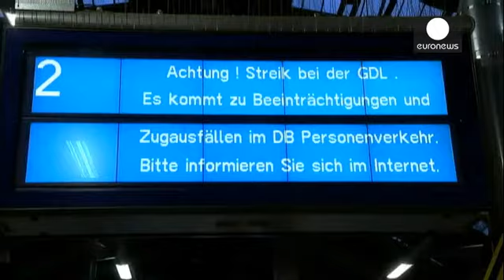آغاز فاز تازه اعتصاب در راه آهن آلمان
صبح چهارشنبه، با آغاز اعتصاب رانندگان خطوط مسافربری راه آهن آلمان، «دویچه بان»، این حرکت اعتراضی وارد فاز تازه ای شد. رانندگان قطارهای باری پیش از این و از روز سه شنبه دست به اعتصاب زده بودند.

با آغاز اعتصاب رانندگان تنها یک سوم قطارهای مسافت طولانی روی ریل ها حرکت می کنند. در شرق آلمان تنها ده درصد از قطارها و در کل این کشور، از هر شش قطار، یکی به کار ادامه می دهند. این نهمین اعتصاب سندیکایی راه آهن آلمان در ده ماه اخیر است.

به گفته فعالان اتحادیه های صنفی، احتمال دارد این اعتصاب بیش از شش …